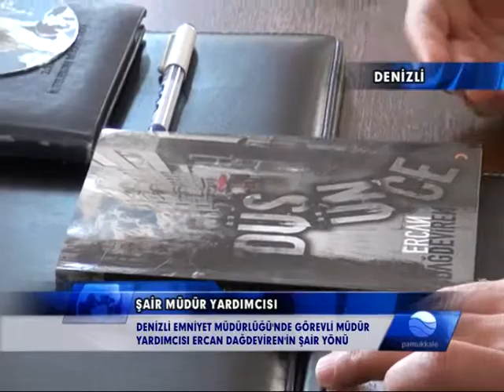PAMUKKALE TV / ŞAİR DENİZLİ EMNİYET MÜDÜR YARDIMCISI